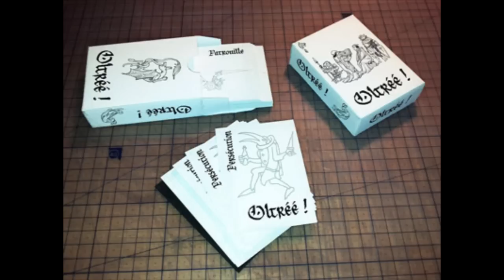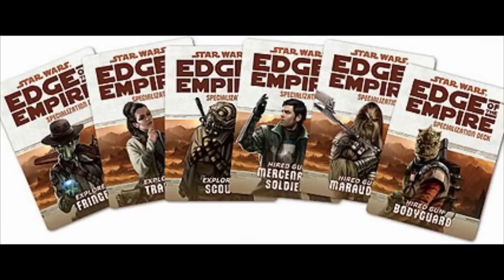MJ - Les Cartes dans le jeu de rôles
Pignata revient sur un phénomène de plus en plus présent : les cartes dans le jeu de rôle. Bonne idée, mauvaise idée, il revient sur la question